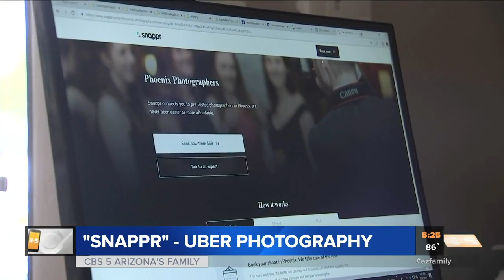Snappr on CBS - 60s snippet